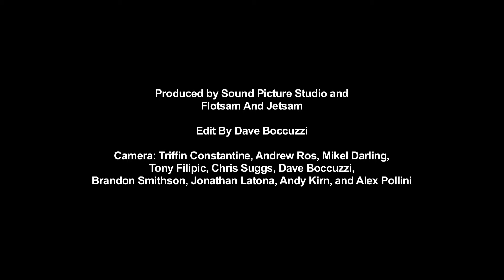Flotsam And Jetsam- Dreams Of Death- Multicam Edit- 11/5/2016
Edit By Dave Boccuzzi for Flotsam And Jetsam. Captured live at the Whisky on Nov. 5th 2016 performing Dreams Of Death.